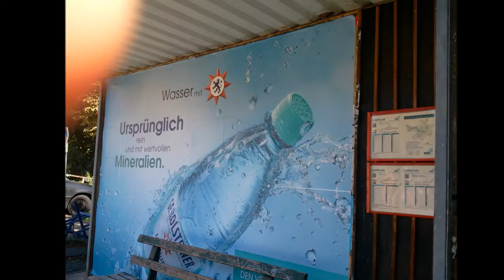Bildimpressionen Neckargemünd Haltestelle Letzter Heller